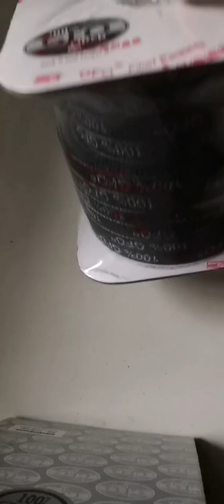black ptfe gland packing/mechanical seal/pump gland packingGFO China factory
graphite ptfe packing
yellow asbestos insulation
rubber mat in bangladesh,
rubber board replantation subsidy,
stopper gasket
dorman 097-134 copper oil drain plug gasket - fits m12, pack of 10
gfo packing meaning
rubber mat op rol hubo
o-ring switch dampeners,
3 rubber mat
nylon 66 rod sizes
copper spray gasket near me
graphite paddle glass blowing
pickleball paddles graphite
rubber board subsidy application form malayalam
1/2 copper washer
rubber mat edging strips
lip seal ball valve
rubber mat off gassing,
my lip are sealed แปลว่า
acrylic packing rack
can asbestos make you sick
rubber board headquarters
graphite thermal pad vega 64
lip seal cross reference interchange
rubber mat manufacturer in delhi
gland packing near me
v rubber tires review
copper washers for jewelry making
are o ring sizes standard
nylon rod suppliers south africa
rubber mat 25mm thickness,
rubber mat 4 x 6
translate o-ring from english to german
3 rubber tape
gland packing style 2222
non asbestos braided packing
o-ring engine block,
o-ring dampeners,
nylon cleaning pad
fiberglass ceramic rope
copper liquid gasket
nylon rod flex
carbon black packing machine
what is the best conductor of thermal energy
gland packing 3mm
metal chair pad
graphite vs carbon fiber
o-ring gasket sizes
is ptfe dangerous
ptfe-coated
what is considered clean aluminum
gland packing with lantern ring
is rubber mat smell toxic,
copper washers oreillys
is copper washed 308 ammo corrosive
copper gasket autozone
rubber mat for inside dog crate
herman miller classic aeron chair lumbar pad - graphite - size c
fiber packing material
asbestos mat for fire pit
o-ring material guide
does brown fiberboard contain asbestos
12mm aluminum washer
can aluminum go in dishwasher
rubber mat 8 feet
ring joint gasket types
does rubbermaid have bpa
rubber 2x4 board
when teflon begins to peel
why rubber match,
nylon drain rod set
rubber mat on wood deck,
what is ptfe gasket
rubber mat 3mm thick,
copper washer kit
ptfe coated packing
nylon rod 50mm diameter
aluminum conical washer
rubber mat 2m x 2m
rubber gasket material autozone
5/8 graphite rope packing
diagram of a graphite paddle
what is skirt board rubber
o-ring home depot
rubber mats commercial
Asbestos Friction Products, Non-Asbestos Jointing Sheet, Asbestos Industrial Packing
metal kick pad
o-ring 6x2
metal reinforced gasket material
1/4 od aluminum washer
7mm copper washers
o-ring eccentric squeeze,
copper washer in singapore
rubber mat garage
ptfe coated epdm gasket
ball lock post o ring
rubber board of india,
metal wear pad
PTFE Aramid Gland Rope
are copper crush washers the same
asbestos mayo clinic
rubber board tenders
o-ring 70 shore
rubber mat for gym,
rubber washing up mat
copper washers for leather
rubber mat cleaner gym
3/4 inch copper washer
graphite packing hs code,
rubber mat 5 x 7
permatex 80697 copper spray-a-gasket
ic graphite thermal pad 40x40
rubber board adoor
ring joint ga
packing ring translate
graphite packing ball valve
can asbestos tile be sealed
pall ring packing manufacturers
rubber mat electrical work
rubber mat for washing machine
copper washer earrings
spiral wound gasket material
is copper reusable
rubber board recruitment 2020
is asbestos man made
graphite vs composite pickleball paddles
ptfe packing friction
gland packing installation time,
ring joint gasket torque values
fiberglass rope resin
afdichting pakking o-ring
rubber mat production,
hard rubber mats for sale
graphite twist packing
are nylon rods flexible
metal heel pad for car mat
have a ring made uk
o-ring hardness
graphite bonnet packing sizes
difference between gland packing and mechanical seal,
g flex packaging foam
rubber mat 8x10
what is rtj gasket
copper gasket cf40
spiral wound gasket filler material
6'x6' rubber mat
rubber mat for around hot tub
use copper washers
adhesive rubber feet for cutting board
where to buy nylon rod
asbestos material properties
fiberglass rope 2mm
s&t inc rubber bar mats
should asbestos siding be removed
rubber board exam
o-ring 6.07x1.78
9 graphite place eagle vale nsw
gland packing nz
transmission lip seal installer kit
gland packing teflon
are graphite paper and carbon paper the same
copper washers home depot
5/8 copper washers
pickleball paddles set of 2 graphite outdoor
flax packing for boats
rubber board log in
asbestos heat mat
rubber mat drainage
rubber mat 5x5
buna n rubb